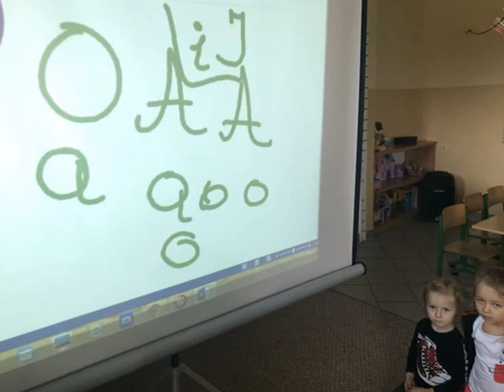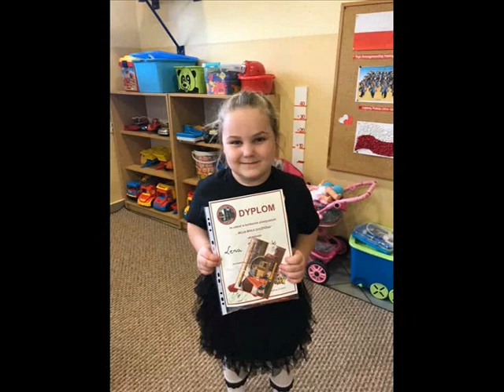Publiczne Przedszkole w Taczanowie Drugim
Publiczne Przedszkole w Taczanowie Drugim - Przyjdź! Zobacz! Dokonaj właściwego wyboru!